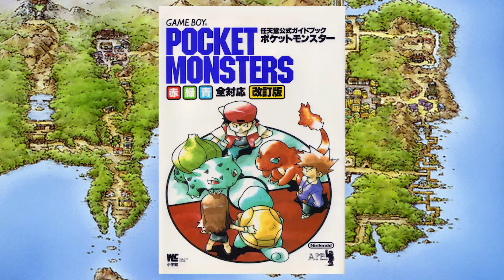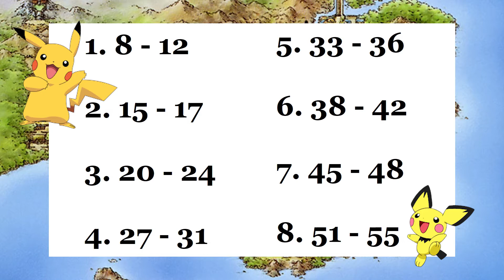8 Pokémon Gyms That Are Not Monotype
Are you tired of Gym leaders in Pokémon only having a single type of Pokémon? I know I am! (A little bit) I decided to play around and come up with a few ideas myself.

Music used From Pokémon Diamond/Pearl soundtrack:
Come Along
Route 201
Route 210
Jubilife City
Professor Rowan's Lab
Route 205